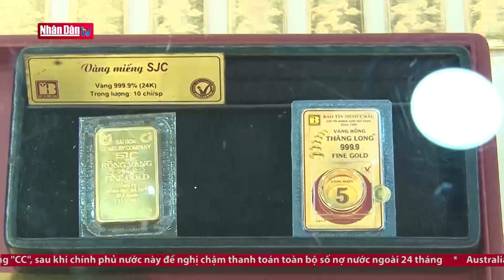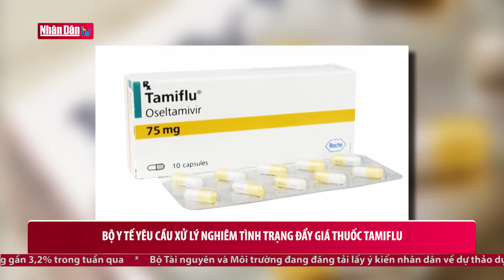Khách hàng được rút một phần tiền gửi trước hạn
Khách hàng được rút một phần tiền gửi trước hạn | Truyền Hình Nhân Dân
1. Dự Báo Thời Tiết Hôm Nay